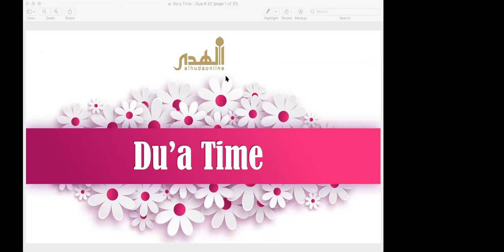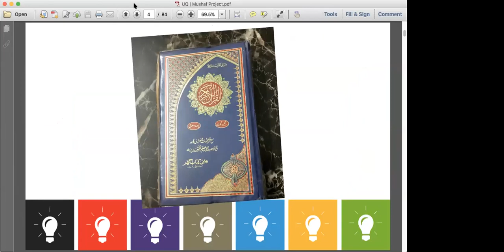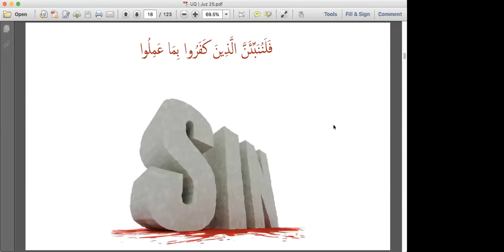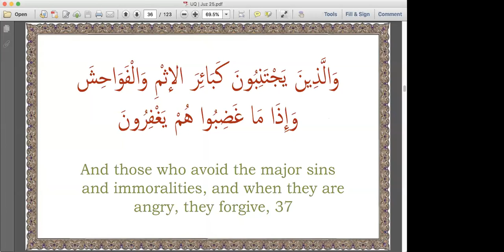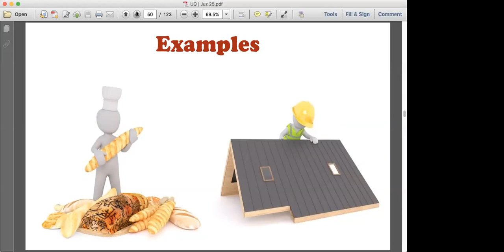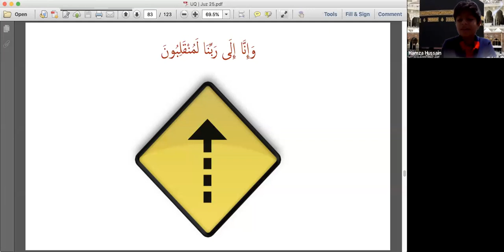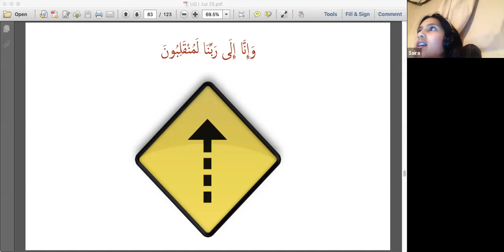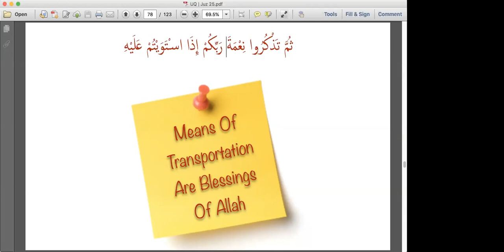Day 25 | Juz 25 Understanding Qur'an For Young Hearts & Smart Minds in English | May 16th